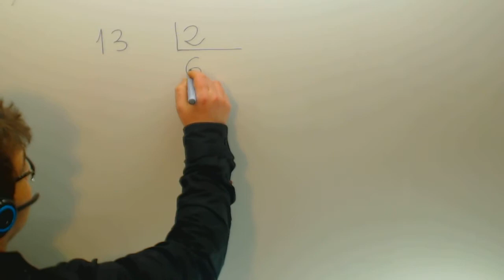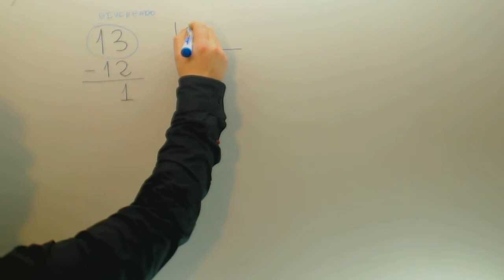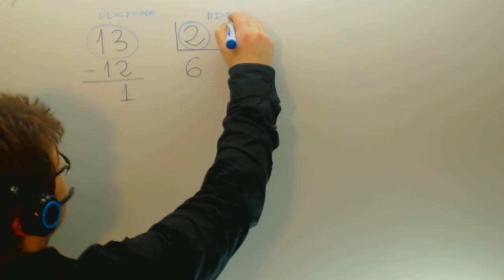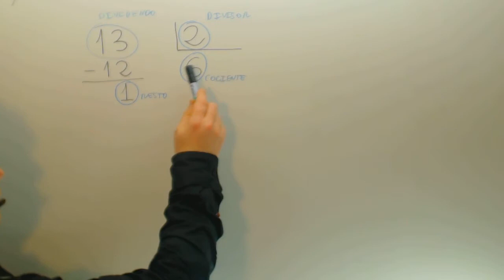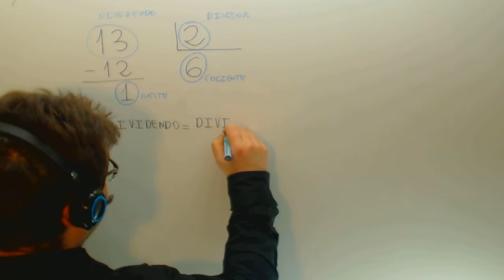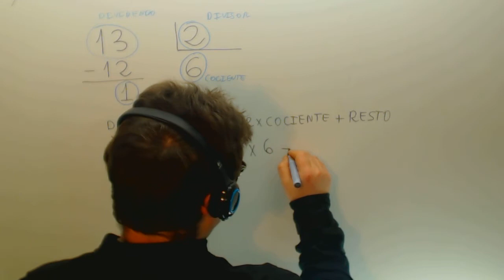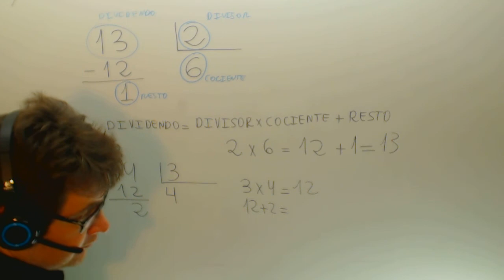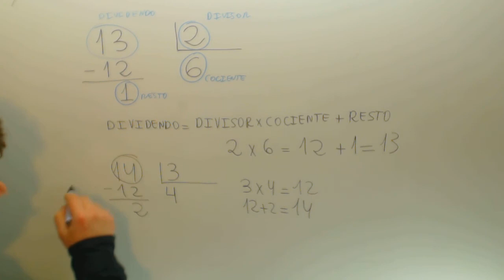Prueba de la division Matematicas 3º ESO Academia Usero Estepona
Prueba de la division Matematicas 3º ESO Suscríbete a nuestro canal en Youtube para ayudarnos a seguir creciendo Academia Usero en Estepona, el centro de formación con más vídeos en Internet del Mundo presenta